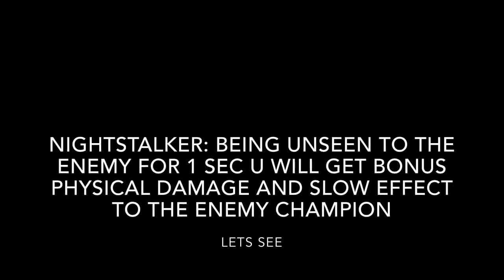Duskblade of drakthar | wildrift | How it works